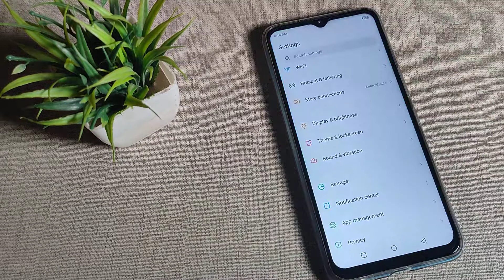How to set wallpaper in Infinix Smart 6 Plus mobile in Hindi setting